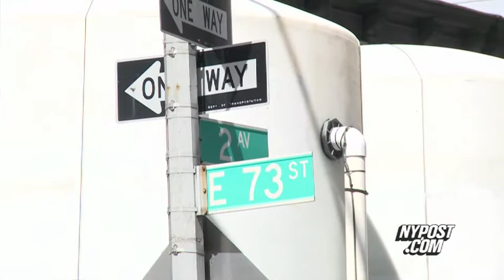Subway Sinatra - New York Post